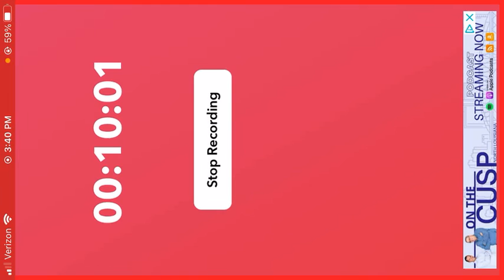Playing Off-road Outlaws